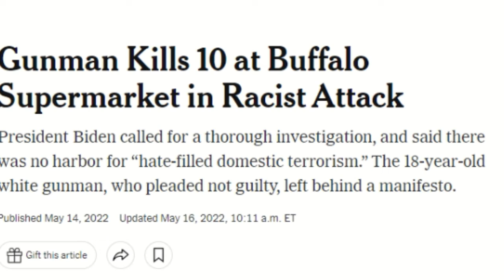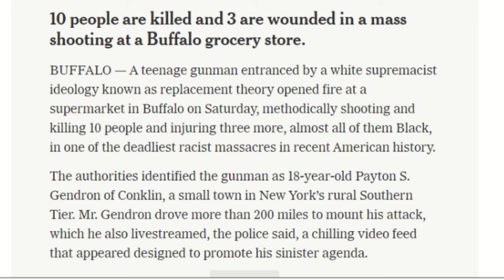NEW RACE PLAYERS, SAME OL RACISM (short)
The Curious Case of White Nationalism Resurgence